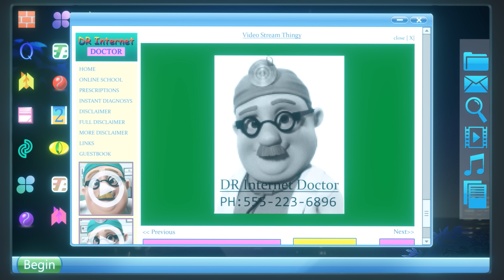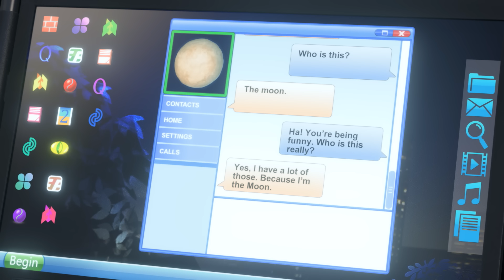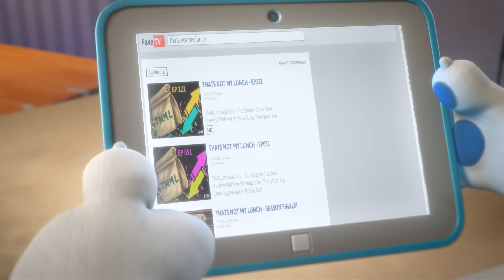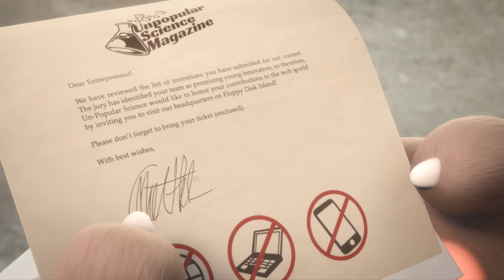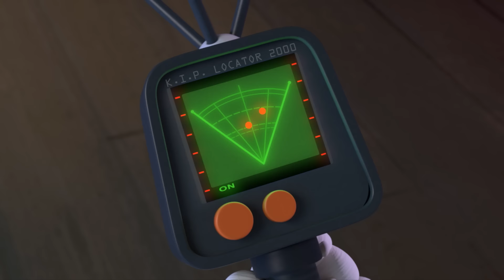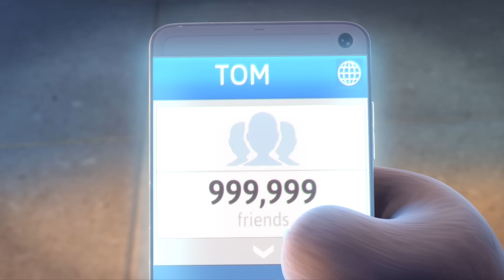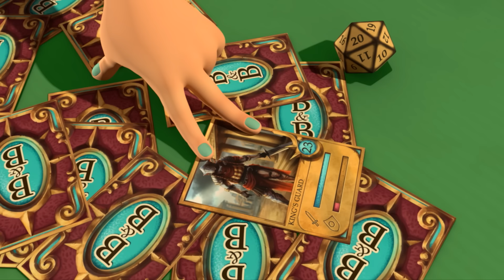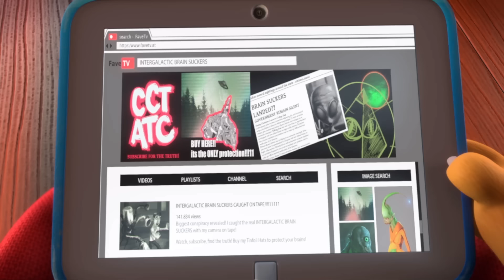Season 1 TOTAL BINGE 🎉 Talking Tom & Friends Compilation 🍿 9 HOURS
📣 Every episode of Talking Tom & Friends Season 1 is right here! 🙌

Are you ready for this?!?!?!?!?!?! Hit play and you're in for a treat! ▶️ Expect anything and everything! 👉 Ninja warrior lessons. 🥷 Robot children. 🤖 Long lost friends. ❤️ Crazy villainous germs. 🦠 Blanket forts and genius inventions. 🏰 Concerts, competitions, and even crushes on the moon! 😆Season 1 has it all!

Catch up on Season 1 and join the friendship!